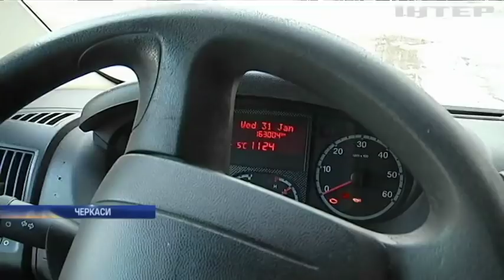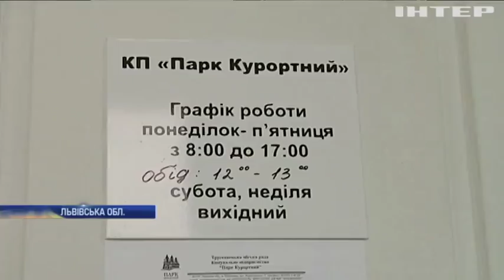Новости 8:00, выпуск за 5 февраля 2018 года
Головні події на цю годину:
ДТП у Дніпрі: в автопригоді загинув український волонтер Леонід Краснопольський; В Росії до політв'язня Клиха застосовують тортури - правозахисник; Через грип та ГРВІ у школах і дитсадках оголошують карантин; У Черкасах кожна друга "швидка" потребує ремонту; Не так чисто, як дорого: на Львівщині посадовці закупили віників на 100 тисяч; У Бразилії поменшало бажаючих брати участь у традиційному карнавалі; Сенсаційна знахідка: у Єгипті знайшли нову гробницю; Дивні традиції: індійські ентузіасти провели унікальні змагання.